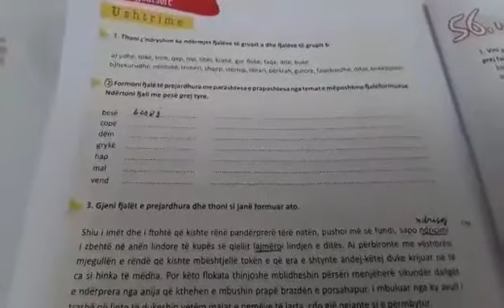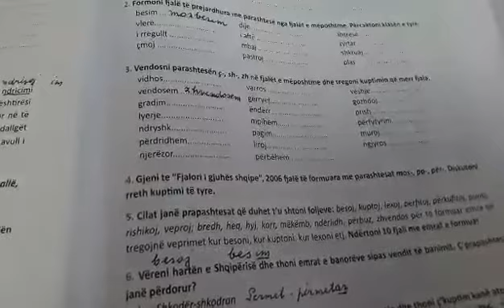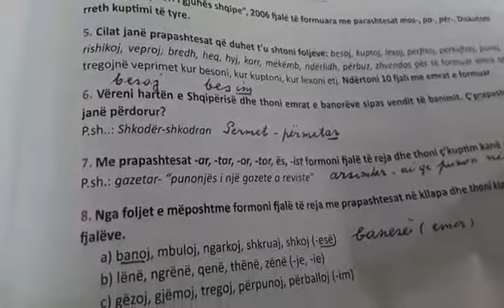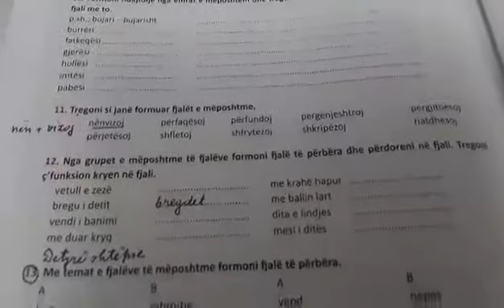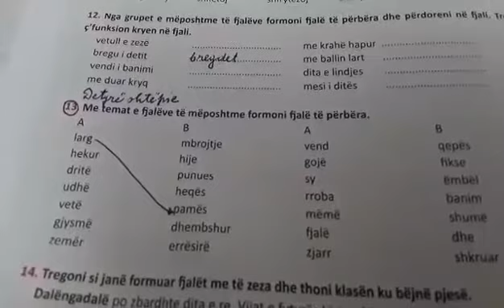Andrea Latifi Gjuhe Shqipe 9,Kamber Benja ,Kelcyre